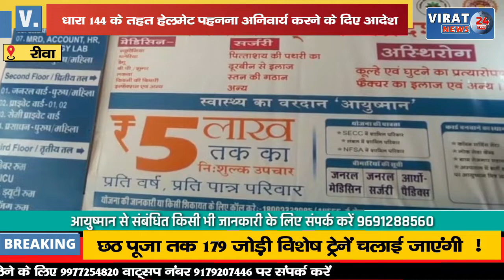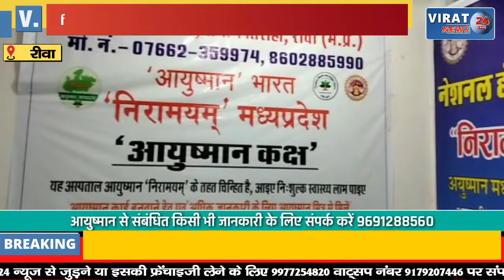🔻रीवा- दोपहिया वाहन चालकों के लिए हेलमेट पहनना हुआ अनिवार्य; देखिये लगेंगी कौन-कौन सी धाराएं !